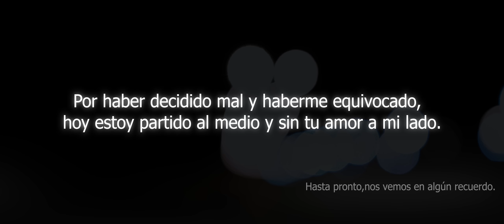Final - Ke Personajes (Video Oficial)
Voz: Emanuel Noir.
Teclado: Joel Brem
Percusión: Sebastián Boffelli.
Güiro: Enzo Martínez.